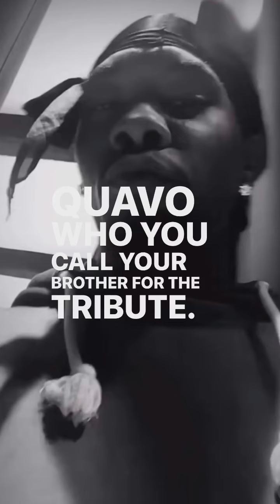J Prince Responds to Offset & Exposes Offset reaching out to him Multiple Times for Help in Streets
JPrince Responds to Offset & Exposes Offset reaching out to him Multiple Times for Help in Streets